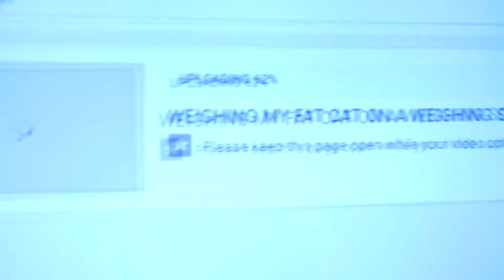REACTING TO CRAZY DRIVERS CRAZY CRASHES 2017 !!! (INSANE CRASHES)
WEIGHING MY FAT CAT VIDEO -